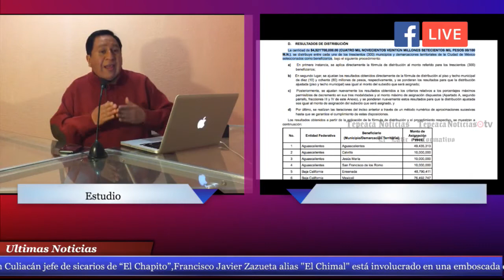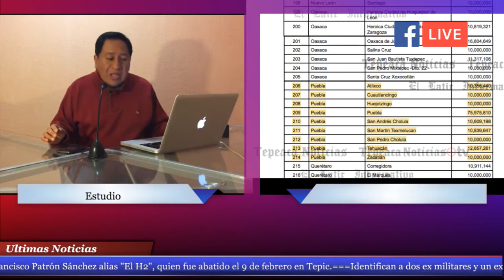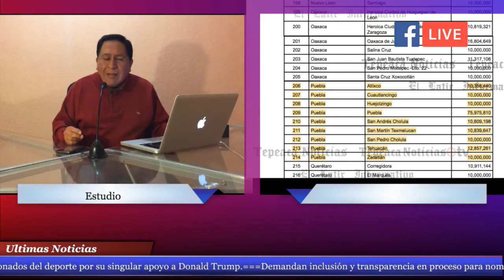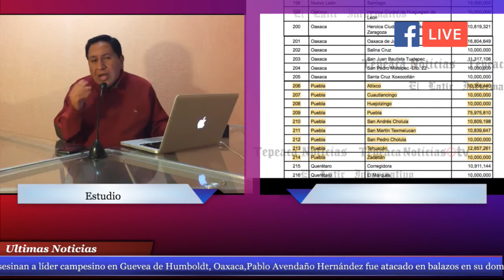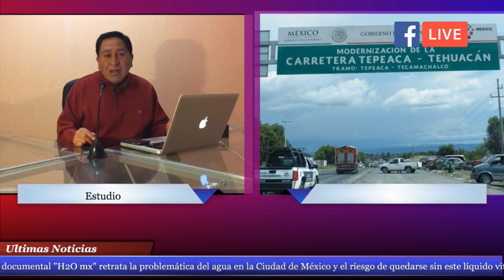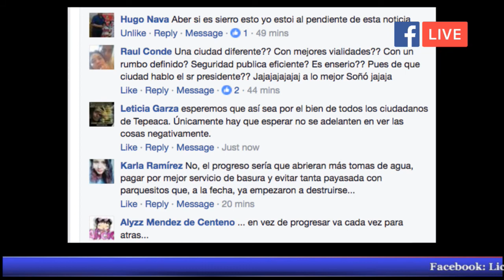TepeacaNoticiasTV Programa 18/Feb/17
¿En verdad Tepeaca va hacia el progreso?